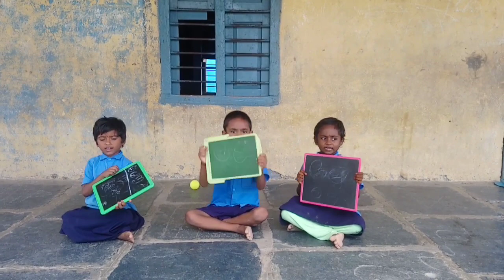బలపం.. 1 వ తరగతి.. తెలుగు.. 💞 👍 Pillalu badiki vacharu.. 💞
MY CHANNEL : Krishna PR Creativity